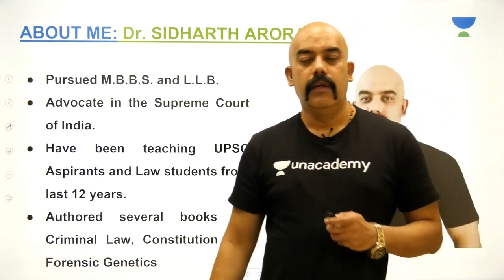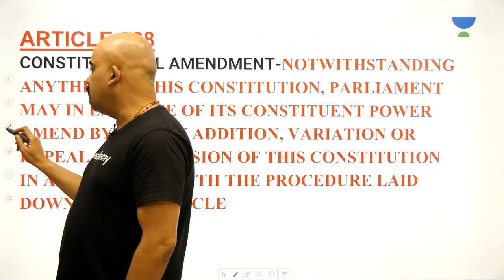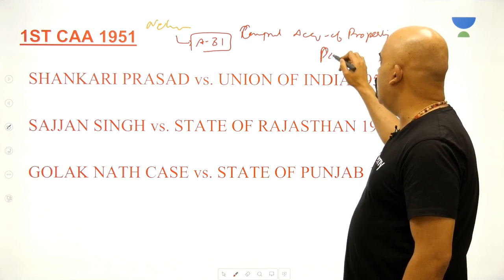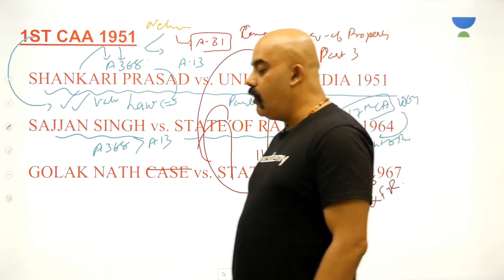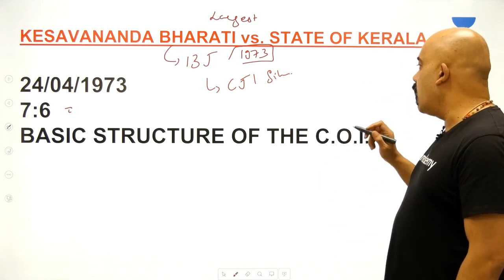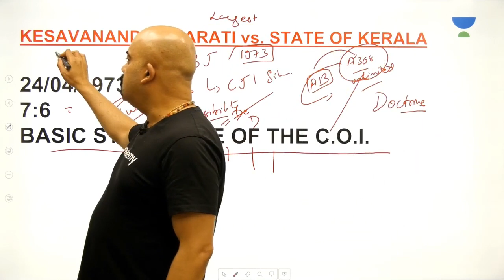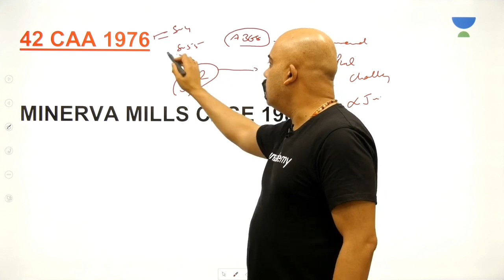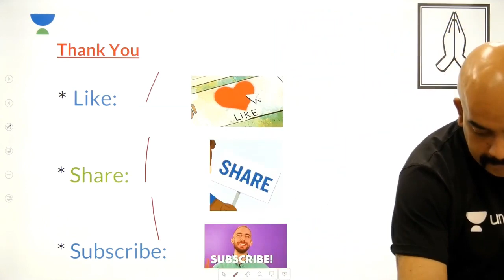L17: Basic Structure of The Constitution | 100 Hours - Laxmikanth Summary | UPSC | Sidharth Arora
This lesson discusses on Basic Structure of The Constitution from the 100 Hours - Laxmikant Summary series by Sidharth Arora. It is very important for the UPSC CSE/IAS 2020 preparation.

Unacademy Plus Subscription Benefits:

1. Learn from your favourite teacher
2. Dedicated DOUBT sessions
3. One Subscription, Unlimited Access
4. Real time interaction with Teachers
5. You can ask doubts in live class
6. Limited students
7. Download the videos & watch offline